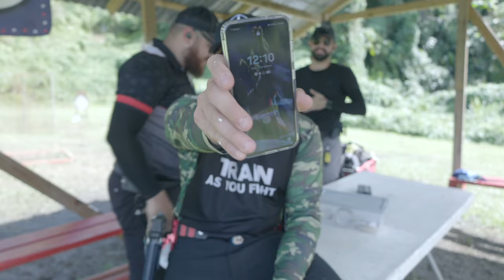Adiós Sig Sauer P320❌️🔥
Aquí les traigo un vlog de la primera Válida de IPSC en Puerto Rico vlogs .

Fanboygun Instagram👇 😎

TFD Bordados y Estampados👇😎

PewPewPR Instagram👇😎

Amy Instagram👇😎